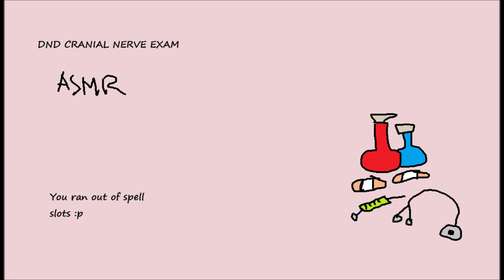Doc Artificer's Cranial Nerve Exam [ASMR Roleplay][D&D][Whispered]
After completing your first proper adventure with your companion(s), you returned injured after receiving a mighty blow to your head. You were directed to Doc's Potion Shop, home of the supposed local healer. Let's hope they don't charge too much...

It's been a hot minute since an upload! Hopefully the break won't be too long next time. Maybe I'll think up another anime roleplay for the Yoshikage Kira Cinematic Universe.

Script: Ruzzfe
Voice: Ruzzfe
GrApHic DeSiGn: Ruzzfe
Doorbell thingy: Freesounds

P.S. Turns out artificers don't actually know counterspell...I guess Doc is just built different